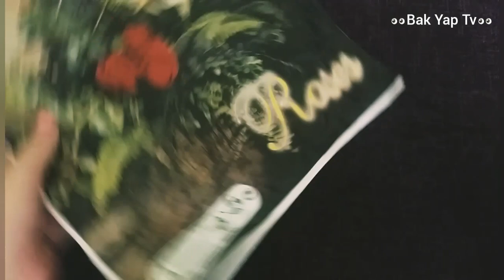Kola Kutusundan Marakas Yapımı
Kola Kutusundan Marakas Yapımı videomda sizlerle evde çocuklarınızla keyif alarak yapabileceğiniz bir okul öncesi çalışma paylaştım. Evde çocuğunuz için kolay marakas yapmak isterseniz teneke kutuları kullanarak bunu çok kolay bir şekilde yapabilirsiniz. Kola kutusu ile marakas yapmak isterseniz uygulamanın detaylarını videoda bulabilirsiniz. Videoyu beğendiyseniz sosyal medyada paylaşabilir, beğen butonu ile bize destek olabilirsiniz. Keyifli seyirler.
GEREKLİ MALZEMELER
* Teneke kutu
* Kaplama yapmak için el işi kağıdı ya da poşet
* Makas
* Bant
* Marakasın içine ses çıkarması için pirinç, boncuk ya da düğme koyabilirsiniz.
* Bir parça ip ya da ince kurdele